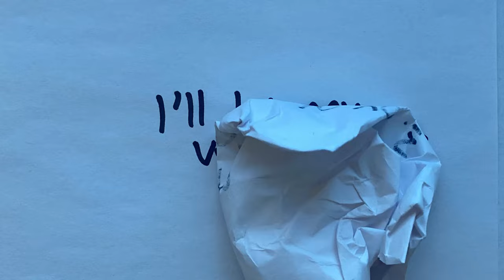Apaj | FaZe1 Submission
I tried my hardest to showcase everything I can do in the most fun, hype, unique way. All the support is highly appreciated and I truly hope you guys enjoyed the submission!